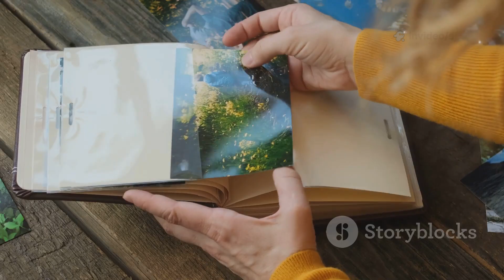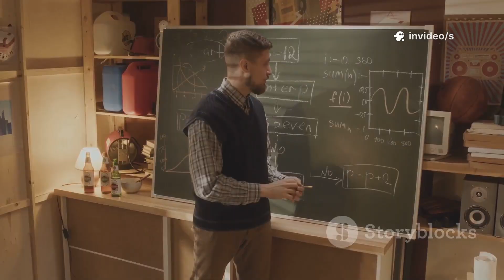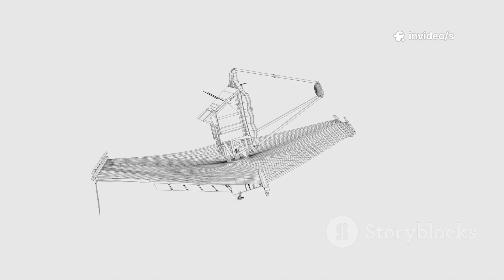JAMES Webb Telescope JUST SHATTERED physics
The James Webb Space Telescope has just made a discovery so shocking, it threatens to tear apart everything we thought we knew about the universe. Impossible galaxies appearing too soon after the Big Bang. Structures that shouldn’t exist. Light coming from beyond the edge of our observable universe. A mysterious cosmic heartbeat pulsing through the void. And gravitational forces with no visible source.

This isn’t just a breakthrough — it’s a reality-breaking moment. Nobel Prize–winning scientists are questioning whether the Big Bang ever happened as we imagine… and some are asking if we’ve accidentally peered into another universe. Could we be living in a cosmic mirror reality? Is something ancient and unimaginable pressing against the edges of our cosmos?

From phantom masses and alien-like galaxy formations to light that bounced back from the edge of reality, Webb’s data reads like a science fiction thriller — but it’s happening right now. Every new image, every strange signal, every gravitational anomaly adds up to one unsettling truth: our understanding of space, time, and existence itself may be completely wrong.

Buckle up as we explore the mind-bending evidence, the shocking theories, and the terrifying possibilities. The cosmos has just blinked back… and whatever is out there has seen us.